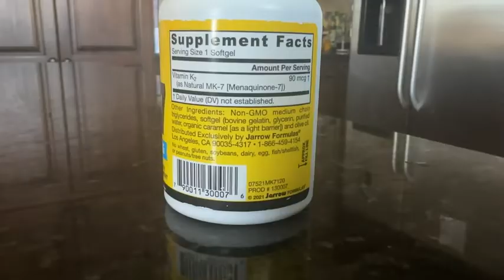WATCH Before Supplementing Vitamin K2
Vitamin K2 is responsible for helping uptake calcium and putting it into your bones, thus preventing it from circulating around the body and depositing in joints and arteries. It also works in conjunction with Vitamin D. This is personally my favorite K2 on Amazon and the most absorbable!

Ryan